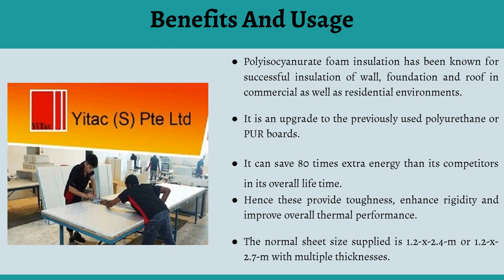Fabrication of Pre Insulation Duct | Singapore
Now get the wholesale rate building construction material online. Yitac supplies high quality products along with engineering